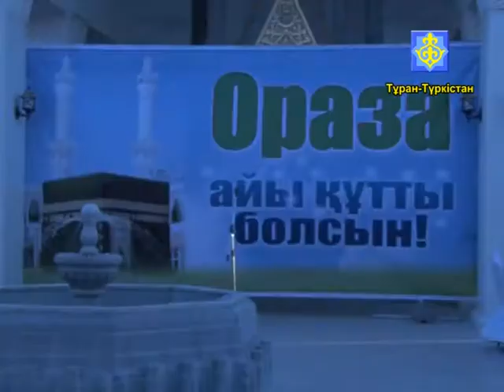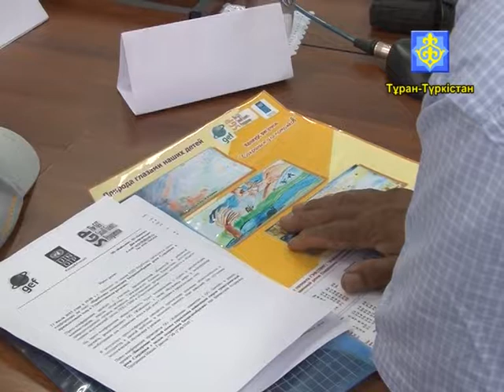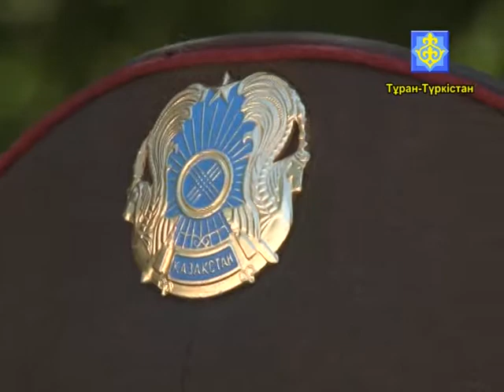Ақпарат хабар 13 07 2015ж